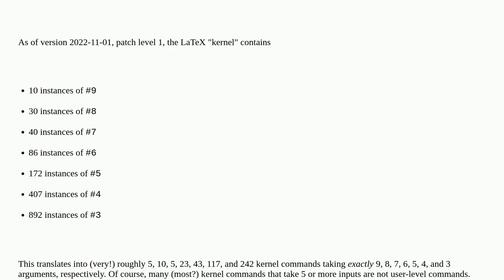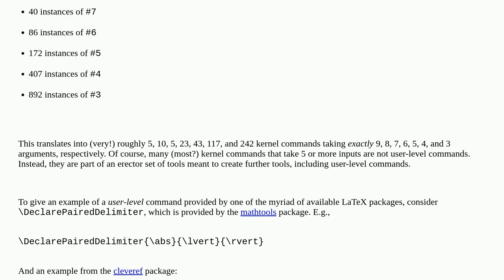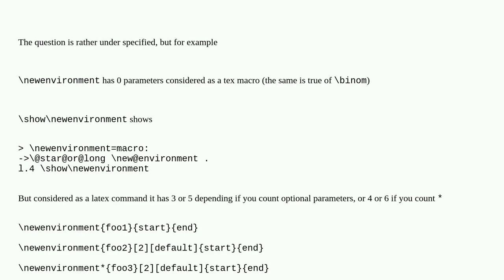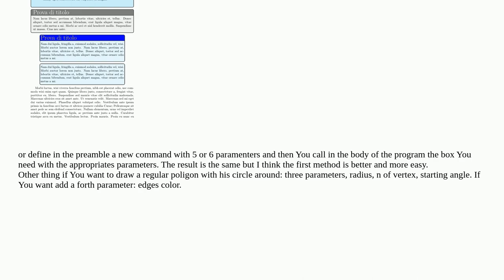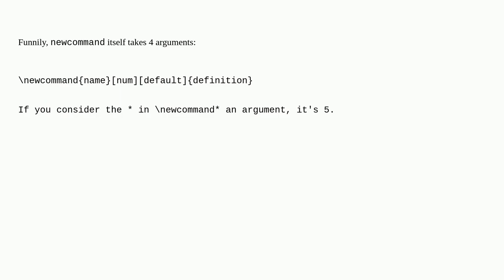Tex: What are some examples of LaTeX commands which accept three or more arguments?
What are some examples of LaTeX commands which accept three or more arguments?

A special thanks goes out to the community

  arguments macros